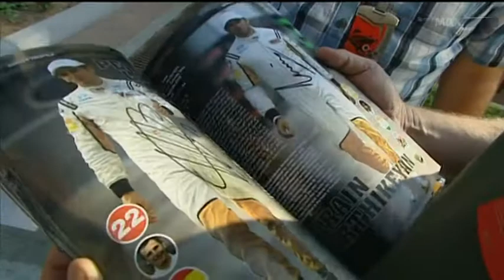Viikonloppu Paddockilla 2012 - Abu Dhabi, Yas Marina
MTV3:n Viikonloppu Paddockilla -ohjelma vuodelta 2012.